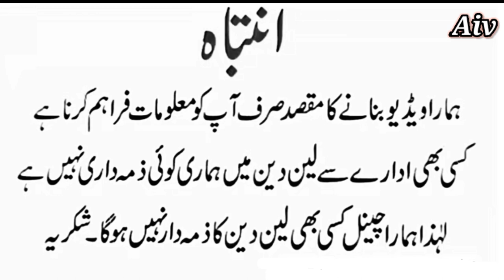Exotic Animals at Aleem Paracha House | Llama Fallow Deer Chital Sulcata Tortoise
Rare and Exoticxotic Animals at Aleem Paracha house Karachi Different Exotic Breeds Animals Birds Llama, Fallow Deer, Chital, Sulcata Tortoise and more Only on Aslam informative vision YouTube Channel
Aslam informative vision